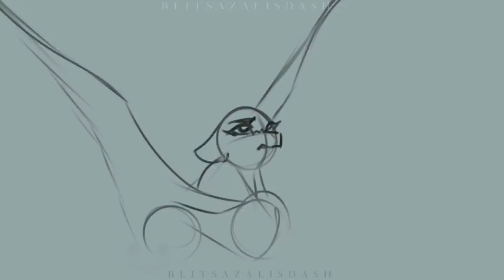[PASTEL GORE/13+] Stand Up For Yourself - MLP Speedpaint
Hello hello again! Wow, two speedpaints from me in a week? Who am I and what happened to Blits? Well, buckle up, because I'm ✨motivated✨, ✨dedicated✨ ,and ✨running on coffee✨ - This is the first out of my Pastel Gore merch line designs! It consists of the Mane 6, my three main ocs (Zarami, Sunrise, Mart), and some extras! I really hope you guys are as excited about that as I am! Please let me know your thoughts and ideas in the comments! I hope you all have a lovely day and thank you all (again) for your patience with my ,,derailed- upload schedule, it means the world to see some of you still active after all this time.💕
Full Image:

UPCOMING VIDEOS:  The CMC’s Deaths Aftermath, Voice Reveal +Art Tutorial, New Channel Mascot: who and why?, New Intro, Slenderman Pony 2.0, Anorexity 2.0, THE MANE 6 DEATHS REDRAW, The Villains' Deaths, If Steven Universe was a horror movie, Animation Memes and more!

Song Name: Teyeq - Pull Me Down
Outro: t-fest x scriptonite - lambada (dabro remix) // pitched + bass
Recording: Open Broadcast Recorder (OBS)
Drawing: Paint Tool SAI
Editing: Filmora9